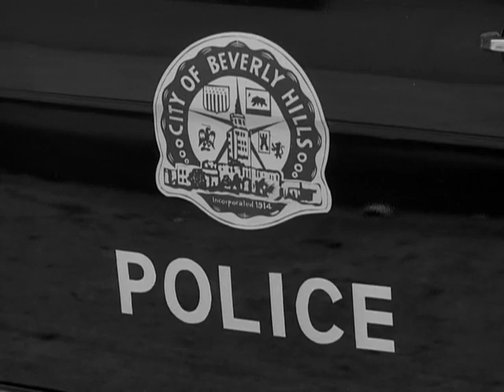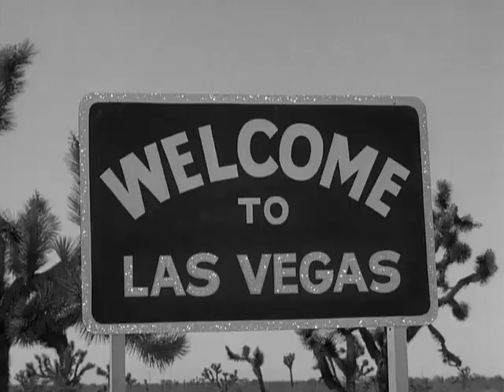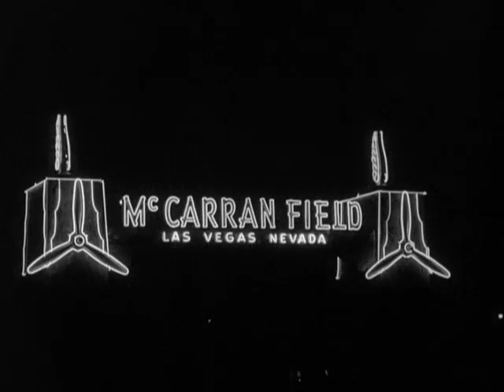0333 Jed, the Bachelor